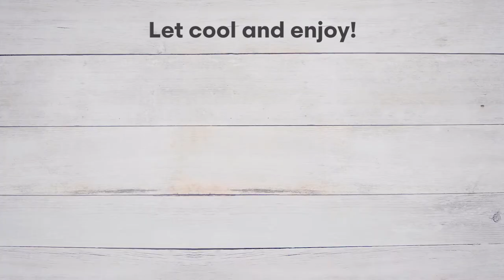From the Shipt Kitchen: Fourth of July Waffle Corn Dogs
No better way to celebrate the Fourth of July than with friends, family and finger food – so we're sharing our backyard twist on a ballpark favorite. Presenting the waffle corn dog: a 5-star-spangled snack that’s free from the fryer, but still packed with the same delicious taste. Plus, it's easy to hold in one hand as you wave a sparkler in the other. Have a safe and happy Independence Day!

Get these ingredients, and more in the Shipt app.